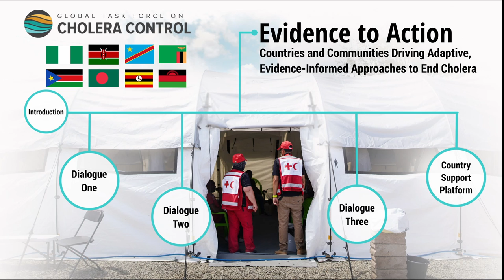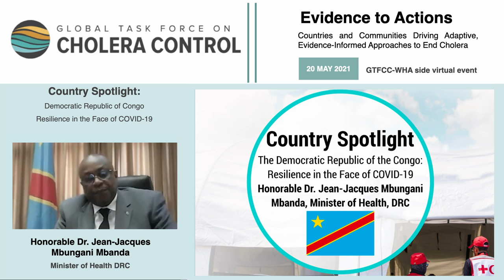Hon Dr Jean-Jacques Mbungani Mbanda